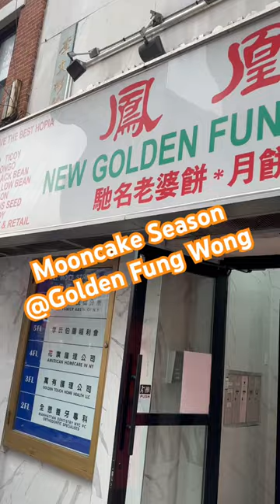Mooncakes! midautumnfestival mooncake bakery chinese chinatown nyc